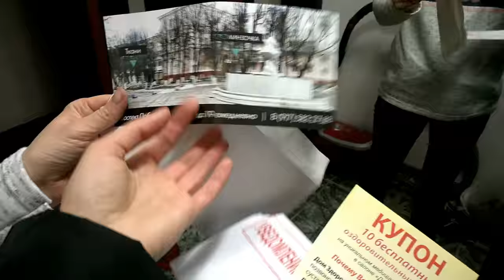ЯНДЕКС такси ВСЯ ПРАВДА!